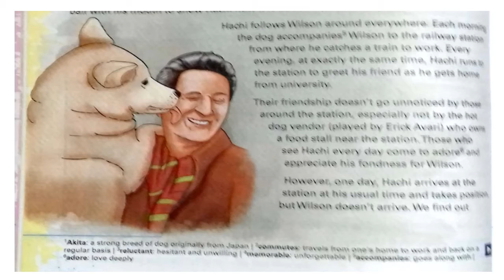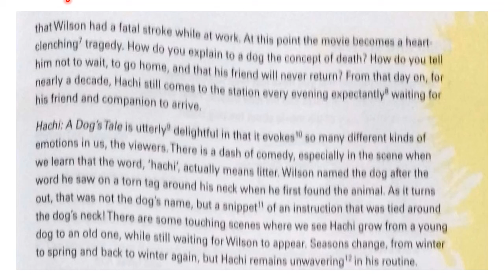Erudite 17th November class 6 Alt. Eng. by Rahman sir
Hachi  A Dog's Tale 2